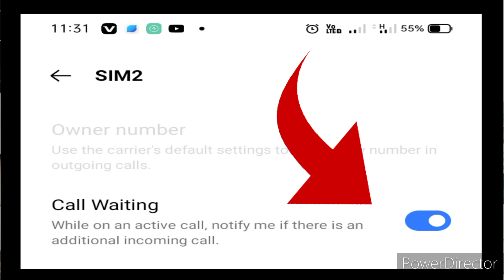Call Waiting Kya Hota Hai 😱 || Call Waiting Kaise Set Kare 2023 || Call Waiting (@starkingsaf2 )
God bless you and lots of you ❤️❤️

Hello guys mai is video me yah bataunga ki call waiting Kya hota hai is video me yah bataunga